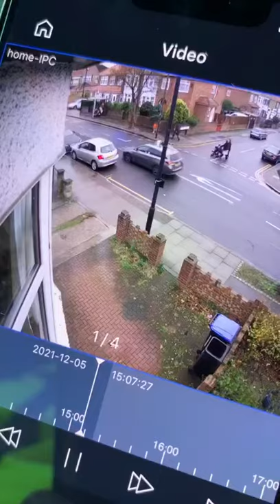CCTV footage of driver ramming his car into another then walking off - insurance scam or drunk?